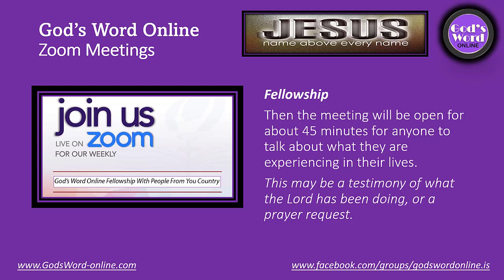Zoom Weekly Fellowship Mettings